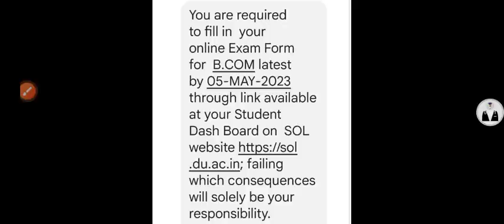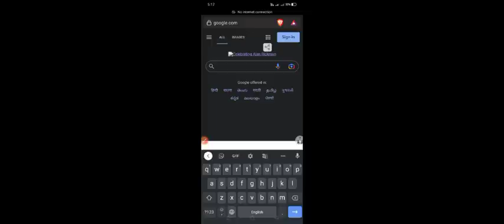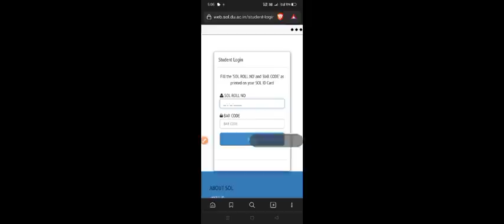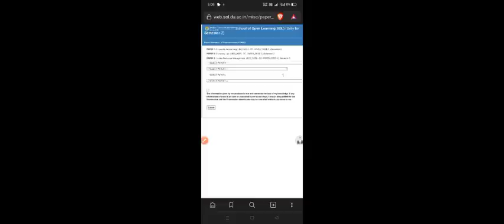How To Fill DU SOL Second Semester Admission Form 2023 | Sol 2nd Semester Admission & Exam Form 2023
How To Fill DU SOL Second Semester Admission Form 2023 | Sol 2nd Semester Admission Form Release 2023

Thanks For
Watching.